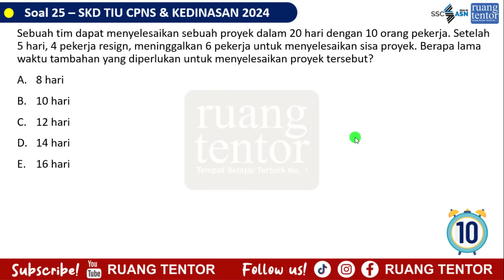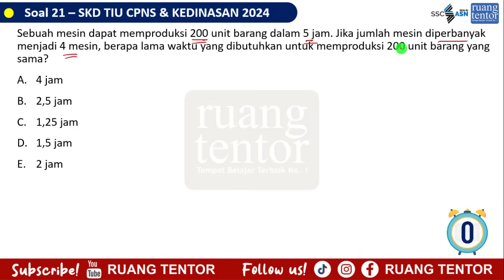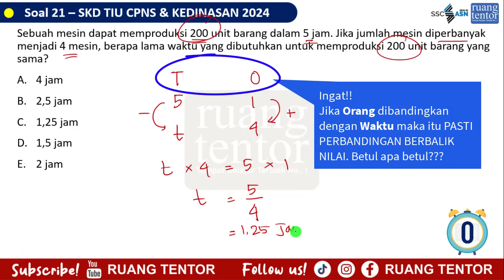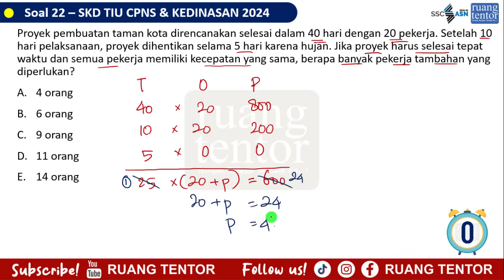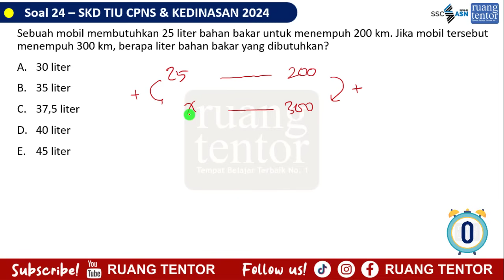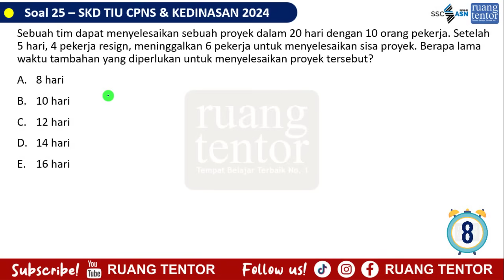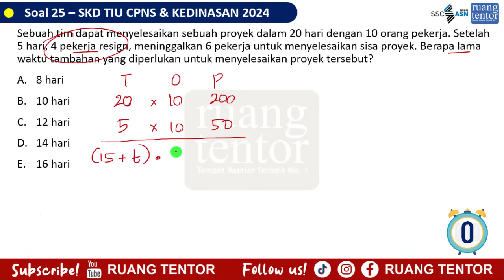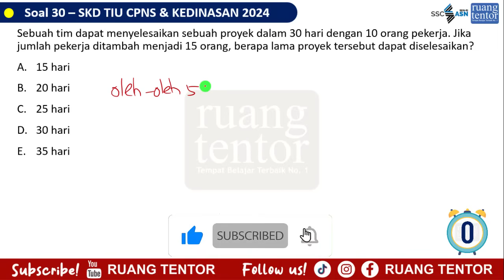[part 6] SOAL CERITA INI PASTI MUNCUL DI TIU CPNS 2024 dan SKD KEDINASAN 2024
Kumpulan Playlist Pembahasan Soal TIU CPNS 2024 Super Lengkap, klik link berikut ini:

Haloo teman-teman, semangat pagi.
Dalam video ini, kami bahas soal-soal cerita TIU CPNS 2024 sebagai persiapan menghadapi Tes Kedinasan dan SKD CPNS 2024. Soal-soal cerita yang kami bahas telah sesuai dengan kisi-kisi Terbaru, yang meliputi tentang Perbandingan Senilai dan Perbandingan Berbalik Nilai. Kami juga membahas soal-soal perbandingan yang menggunakan tiga (3) variabel. Pembahasan soal Perbandingan Senilai dan Berbalik Nilai ini merupakan bentuk soal terbaru di SKD TIU CPNS 2024, dan pada video kali ini akan dibahaskan dengan detail dan lengkap.